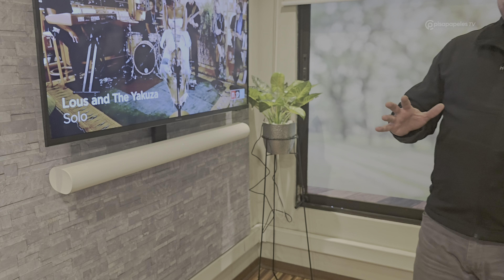Recorrido por la zona SONOS de la tienda Music World Chile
Visitamos la zona de SONOS disponible en la tienda de audio Hi-Fi llamada Music World Chile. Ahí nos recibió Rodolfo Gutiérrez, Showroom Manager de Music World y especialista en Sonos quien nos realizó un tour por los diferentes altavoces de la marca, además de tener la posibilidad de probar los nuevos Sonos Ace, los primeros audífonos de la marca.